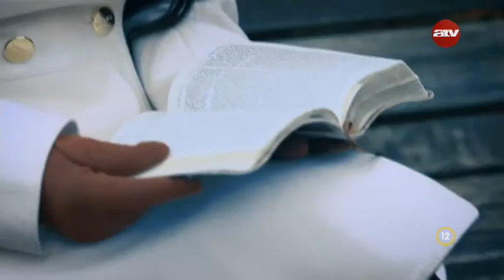Michelle Nelson - Hamvakból, szépség koronája